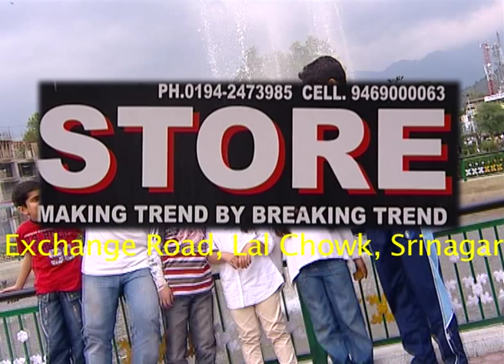Ad Film By MIR SARWAR.mov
Hope you will like it & Kindly give your feedback.